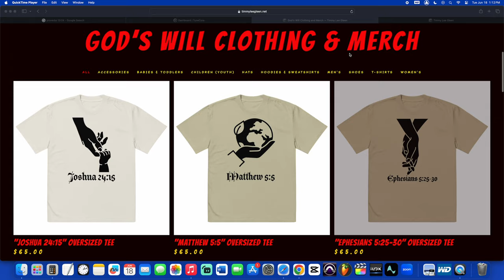Men Of God, You Are Not Alone. (Father's Day Encouragement)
Father's Day encouragement. Even though its a couple of days after Father's Day, I recorded this originally Sunday night. I had a moment where I exported and uploaded this video but had to make some adjustments and reupload. This is why you're getting this week's video today. Please bare with me as I have a lot on my hands as The Most High brings forth more balance in my life. Its not easy being in my position, and I know many others can relate! I hope this message blesses you, encourages you, and motivates you to be the man The Most High Yah is calling you to be. I understand you face challenges but KEEP ON GOING regardless, you're not alone.

0:00 - Introduction
0:45 - Challenges of Fathers
2:15 - To Be Responsible For Others
3:35 - Its A Blessing To Be a Man
4:17 - Be On Guard
5:18 - The Blessing of Being A Father
7:55 - How God Made Men To Be For His Glory
9:10 - Encouragement To Husbands, Fathers, and Men
17:05 - The Importance of Male Leadership
19:12 - Trust Your Wife! (Prophetic Word)
20:34 - Final Words/Conclusion